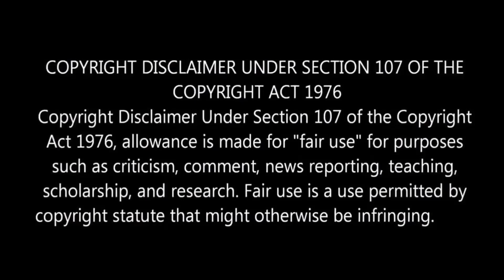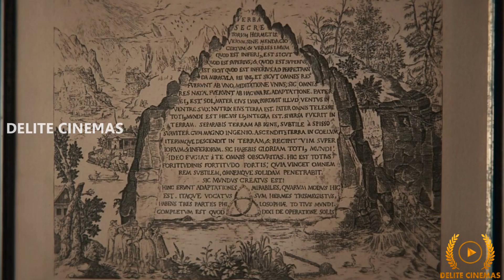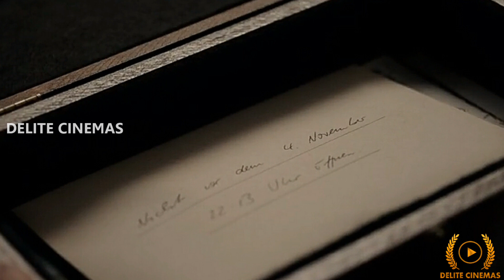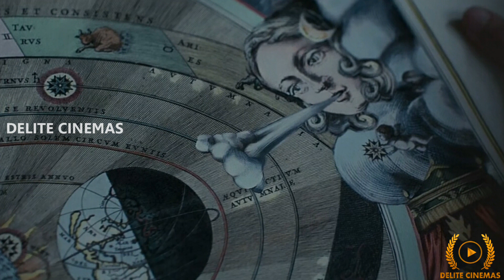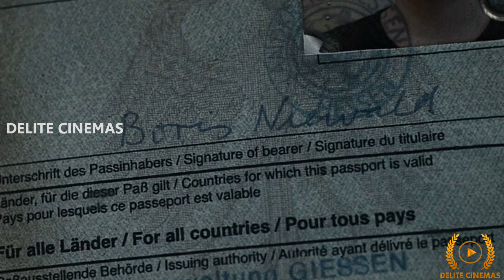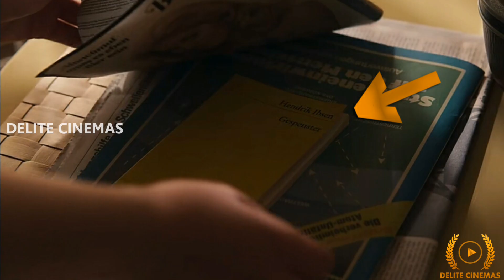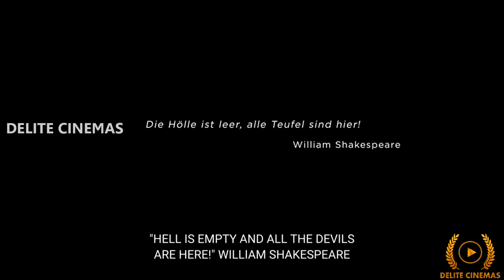DARK Hidden Details in Tamil With English Subtitles l Part 2 l Baran Bo Odar l By Delite Cinemas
In this video we are going to see Hidden Details in "DARK" German Series.
DARK is directed by Baran Bo Odar and Jantje Friese.
DARK is a Mind Bending Sci-Fi Thriller Series With Lots of Interesting Details.

For Reference Purposes and to promote the content we have used some images from the series.